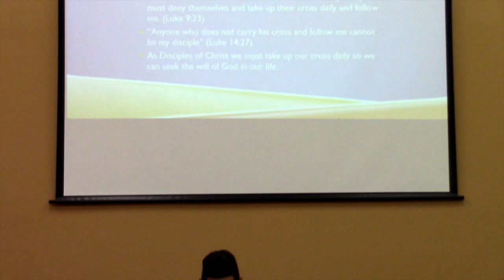Worship Jesus Fellowship Sunday Message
Worship Jesus Fellowship (WJF) Church Sunday Message by Ptr. Jose "jojo" Butao. WJF Church is a Non-denominational Christian Church base in Miami, Florida.